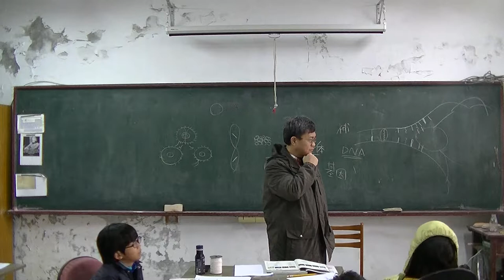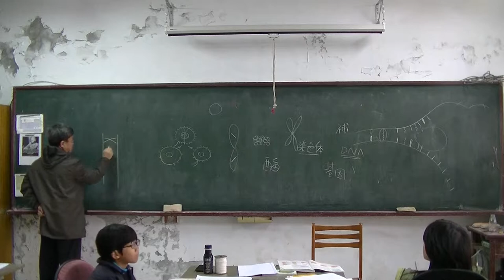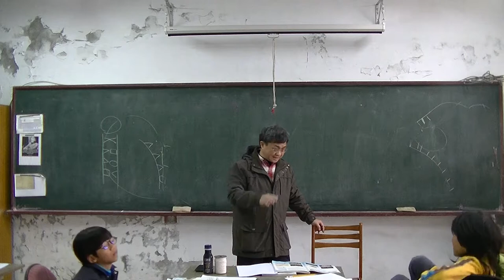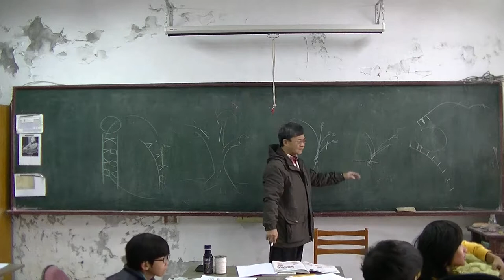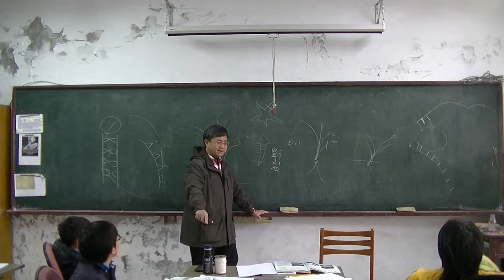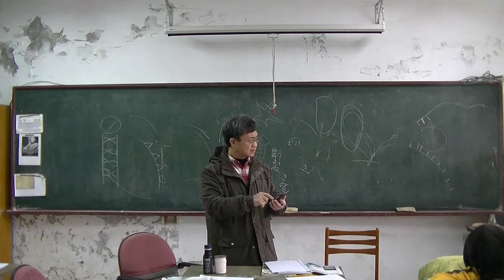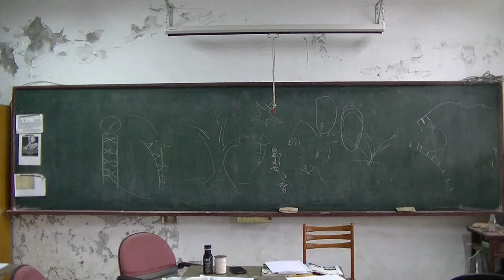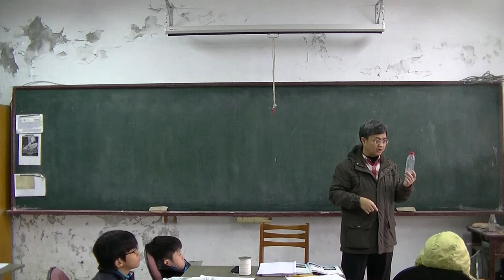國中生物 染色體的複製 20160314